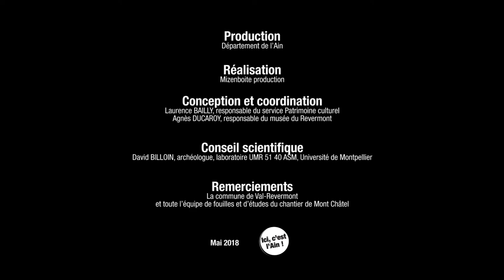Mont Châtel, mission archéologue (2017) - Version Française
Portrait de David Billoin, responsable de l'opération archéologique du Mont Châtel, évoque les différents facettes de son métier. Il explique en quoi le Mont Châtel se révèle être un site exceptionnel et renouvelle les connaissances de l'époque mérovingienne dans la région.
Conception : Département de l'Ain, Service Patrimoine culturel, réalisation : Mizenboite Production - Lons-le-Saunier, 2017